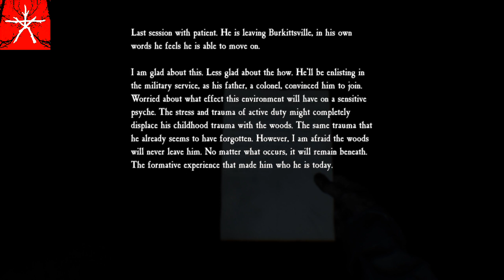Blair Witch episode 5